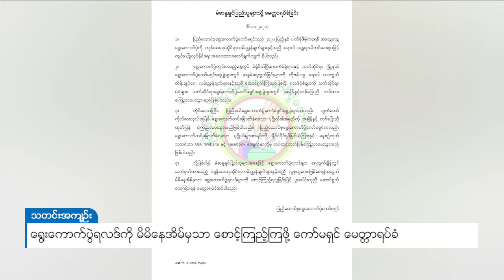DVB - ရွေးကောက်ပွဲရလဒ်ကို မိမိနေအိမ်မှသာ စောင့်ကြည့်ကြဖို့ ကော်မရှင် မေတ္တာရပ်ခံ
၂၀၂၀ ရွေးကောက်ပွဲ ရလဒ်ကို နိုင်ငံပိုင် မီဒီယာတွေနဲ့ ကော်မရှင်ရဲ့ ဝက်ဘ်ဆိုက်ကနေ အချိန်နဲ့ တပြေးညီ ထုတ်ပြန် ကြေညာပေးသွားမှာ ဖြစ်ပြီး လူစုလူဝေး မဖြစ်စေဖို့ မိမိနေအိမ်မှသာ စောင့်ကြည့်ကြဖို့ မဲဆန္ဒရှင် ပြည်သူတွေကို ပြည်ထောင်စုရွေးကောက်ပွဲ ကော်မရှင်က နိုဝင်ဘာ ၆ ရက်နေ့မှာ မေတ္တာရပ်ခံ ထုတ်ပြန်လိုက် ပါတယ်။